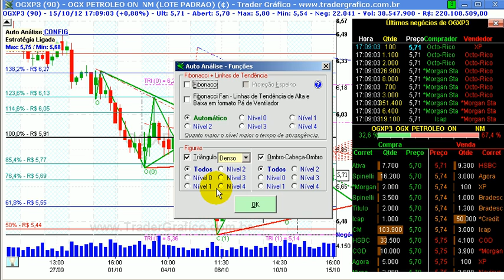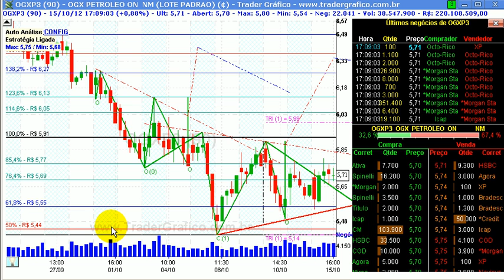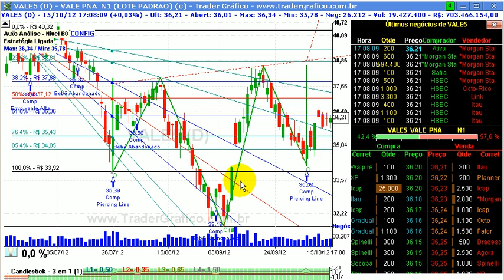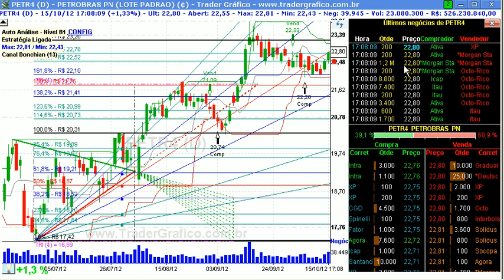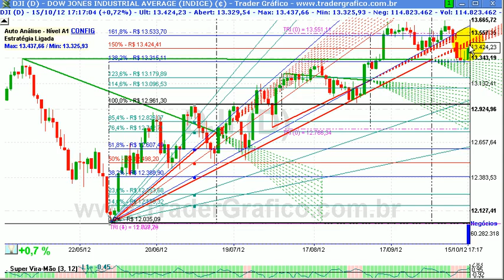Giro de Mercado em 5 min - para 16/10/12